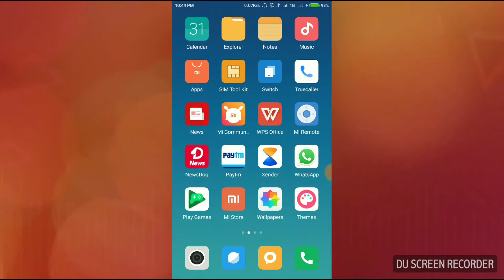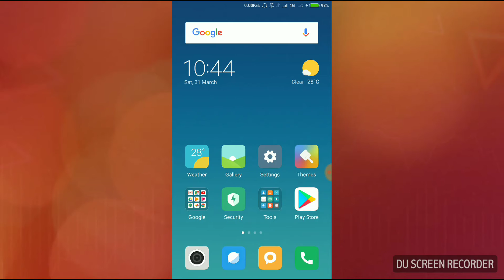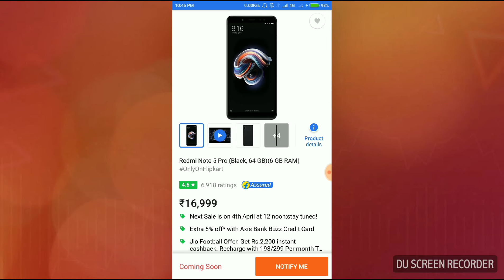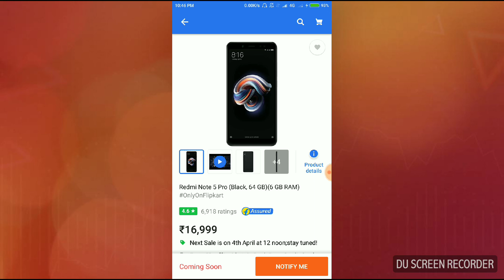Next Flash Sale Of Redmi Note 5 & Pro! | Must Watch for Buyers | By RS TECH TIPS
So friends in this video I m going to talked about the next flash sale of redmi note 5 & pro... And From where you actually should buy it...